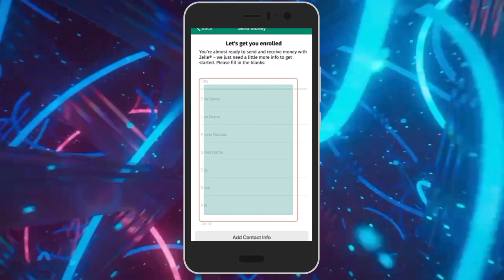Cómo Inscribirse En Zelle En Citizens Bank